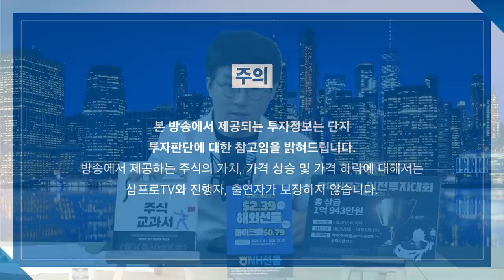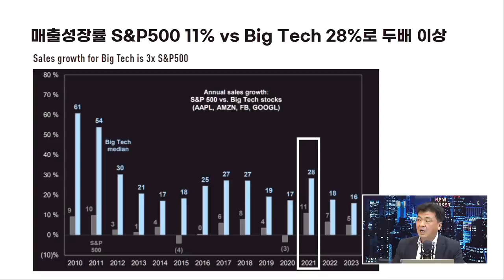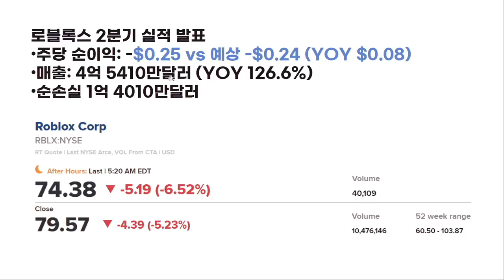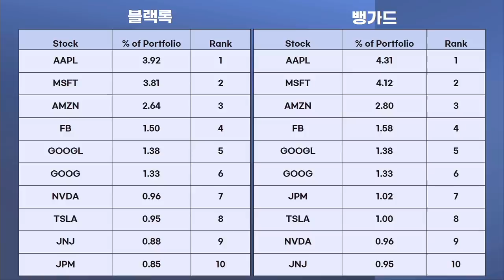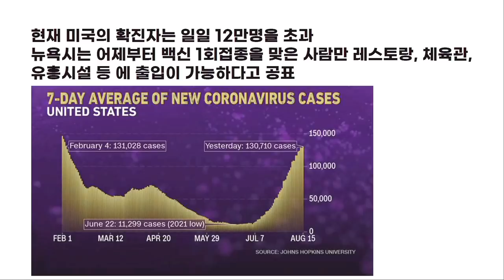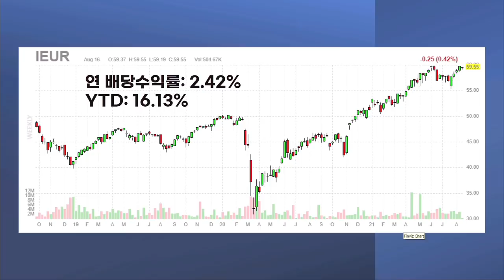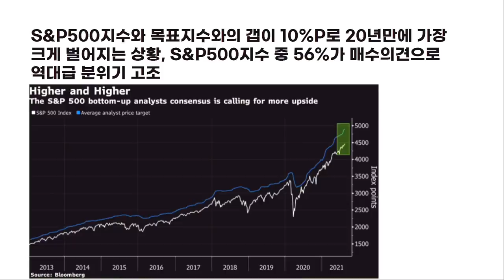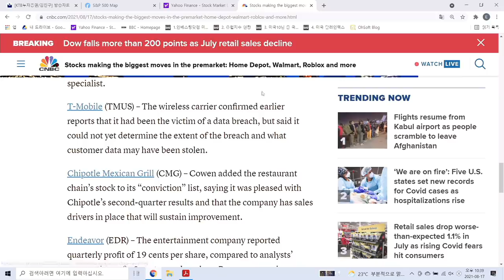[글로벌 개장시황] 여전히 강한 미국장, 더욱 높아지는 목표주가 f. 미국주식에 미치다 장우석 본부장